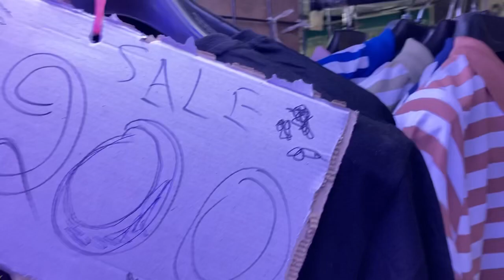Delhi Tour vlog ! Sarojini Market ! Ambience mall Gurgaon ! Cyber city ! Education fair ❤️